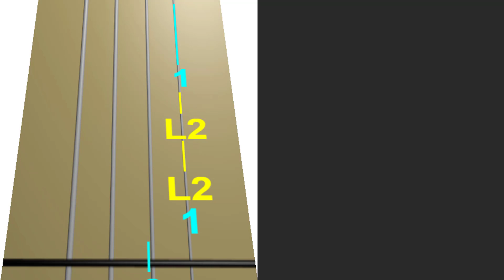Avicii - Without You en Violín|How to Play,Tutorial,Tab,sheet music,Como Tocar|Manukesman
♫ En este vídeo podrás encontrar como tocar tus canciones favoritas en violín, Sheet music,Tab de violin y mucho mas, utilizando un método de aprendizaje total mente estilizado, En este canal podras encontrar muchísima variedad de vídeos con los que puedes enseñarte a tocar tus canciones favoritas ♫
♫ In this video you will find how to play your favorite songs on violin, sheet music, violin and much more, using a totally stylized learning method. In this channel you will be able to find a great variety of videos with which you can teach you how to play your favorite songs ♫

¿QUE ES H3,H4,L2,L1 O DUDAS? VI 1
¿QUE ES H3,H4,L2,L1 O DUDAS? VI 2